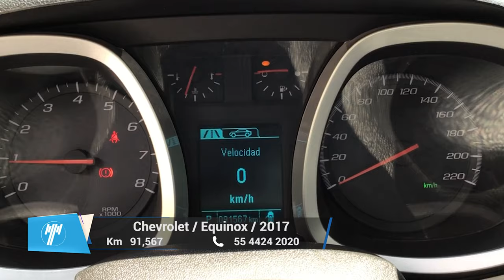Chevrolet / Equinox / 2017 - 9624